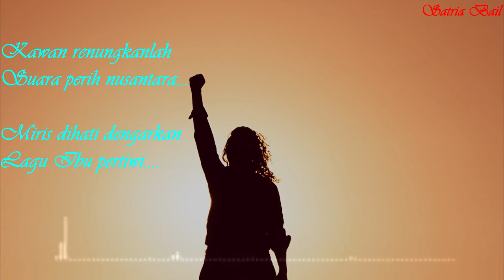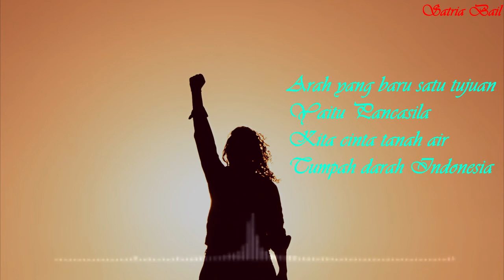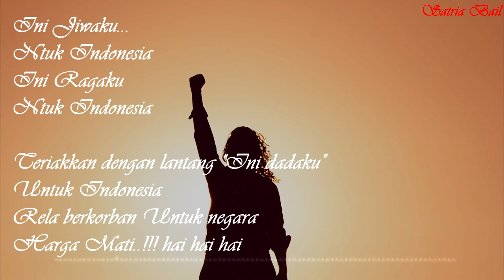Trigger - Untuk Indonesia (lirik)